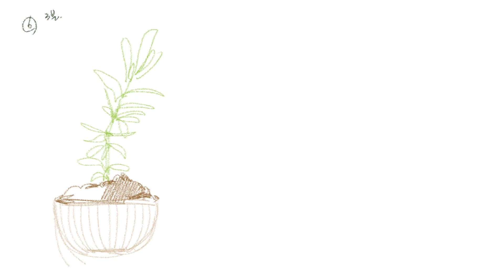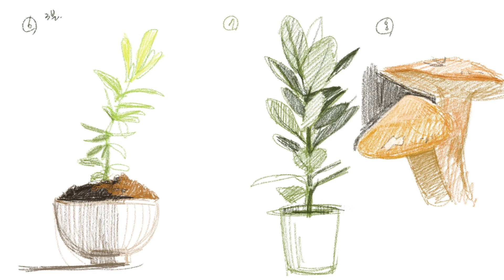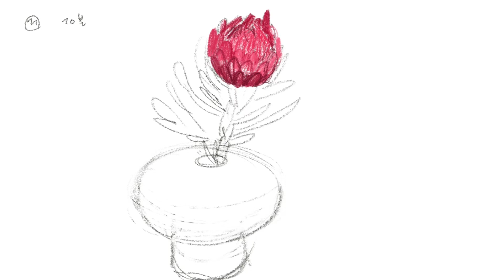식물크로키1(plants croquis)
안녕하세요.

식물크로키 영상입니다.
시간제한은 1분, 3분, 5분, 10분 순으로 그렸습니다.

크로키는 그림그리기의 기초이자 기본이란 것을 한번 더  크게 느끼게 됩니다.

Hello.

This is a video of plant croquis.
The time limits are 1 minute, 3 minutes, 5 minutes, and 10 minutes, respectively.

Croquis is the foundation and basics of drawing, and I feel this more strongly once again.